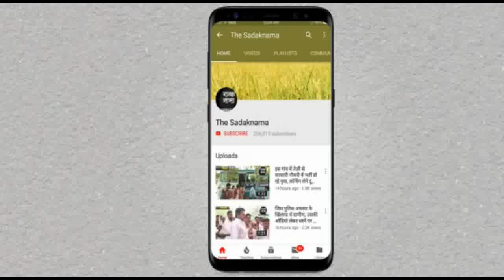टीचर करता था छात्रा से अश्लील वीडियो भेजने की डिमांड, स्कूल में हंगामा, एफआईआर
हरियाणा के सिरसा जिले के कालांवाली के सरकारी स्कुल का मामला, टीचर करता था फोन पर छात्रा से अश्लील बातचीत, फोटो और वीडियो भेजने की डिमांड की, छात्रा के साथ टीचर की बातचीत की ऑडियो हुआ वायरल, छात्रा ने इंसाफ के लिए लिखी प्रिंसिपल को चिट्ठी, अब मामले की जांच शुरू, स्कूल में अभिभावकों ने किया हंगामा, आरोपी टीचर पर एफआईआर दर्ज, अधिवक्ता गुरुरतन पाल सिंह किंगरा ने स्कूल में पहुंचकर मांगा प्रिंसिपल से जवाब, देर शाम को कालांवाली पुलिस ने किया केस दर्ज, देखिये प्रिंसिपल ने अभिभावकों के सामने कैसे दी सफाई? देखिये ये रिपोर्ट।
ये वीडियो सड़कनामा की नहीं वायरल है, इसकी पुष्टि हम नहीं करते हैं।